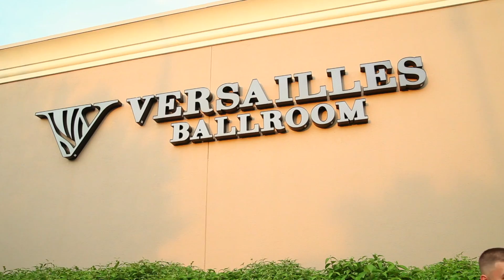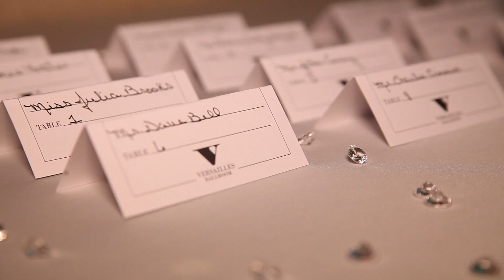Versailles Ballroom: Gabrielle & Jake's Wedding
Untouchable Wedding at Versailles Ballroom, Ramada, Toms River, NJ